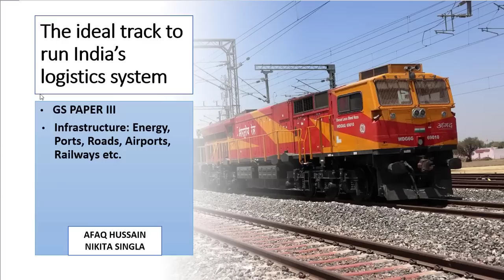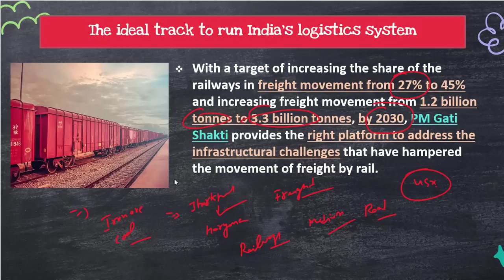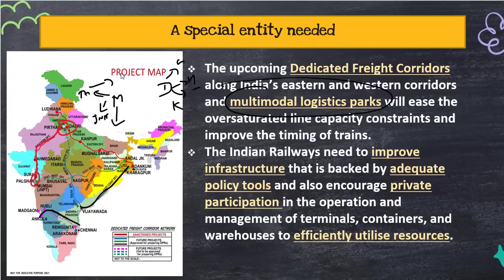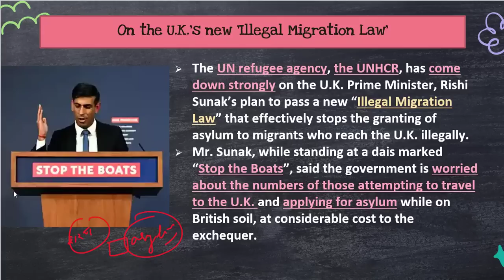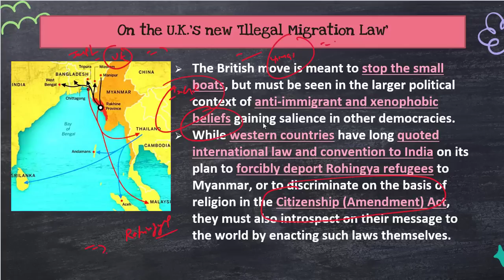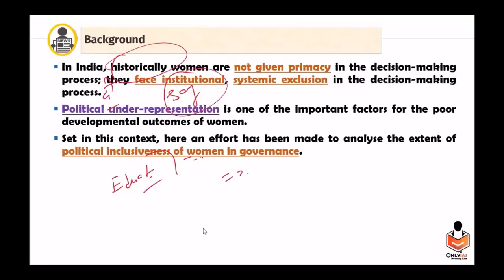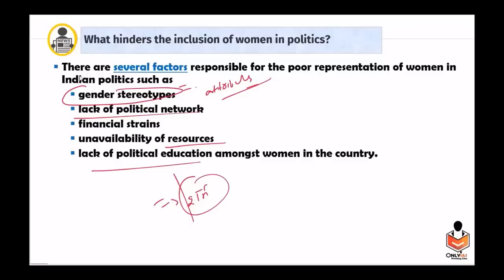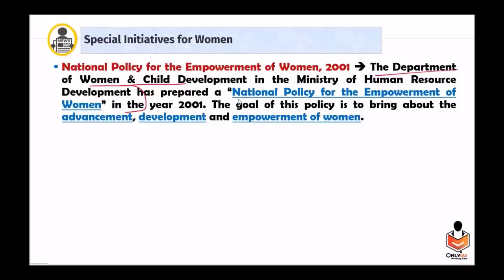10 March, 2023, Editorial & Newspaper Analysis, Rail Freight Movement, Women in Politics, Uk Law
00:00 - Logistics System ( GS Paper 3)
11:32 - UK's New Illegal Migration Law ( GS Paper 2 )
17:40 - Participation of Women in Politics ( GS Paper 1 )